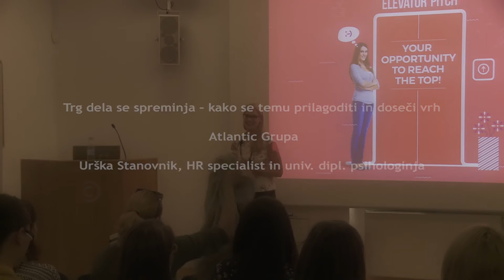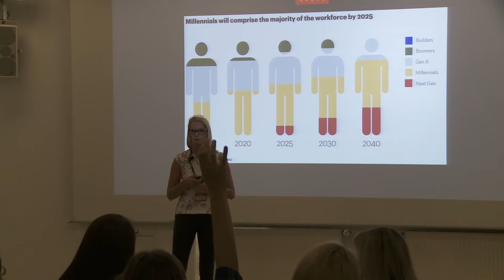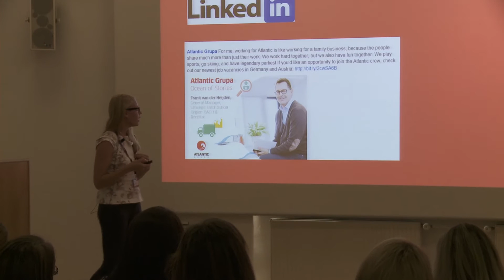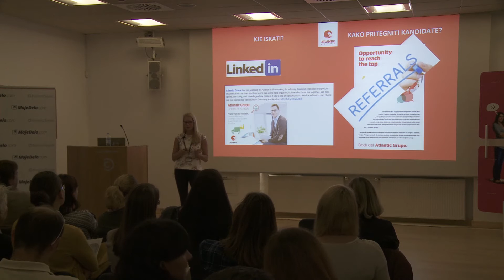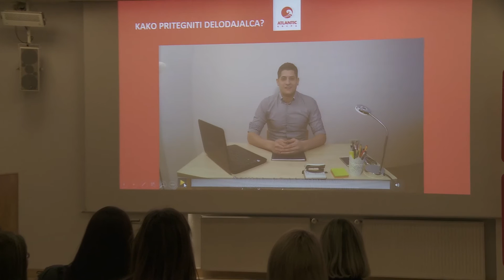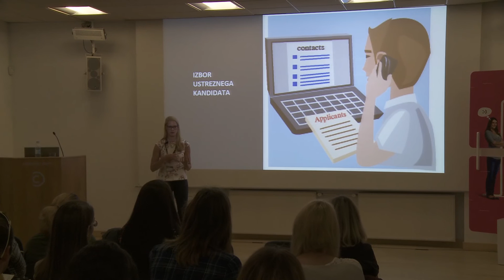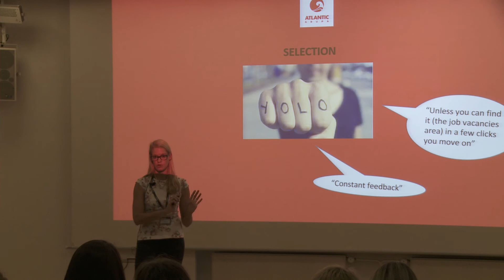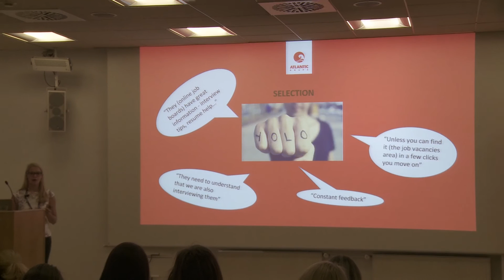Trg dela se spreminja – kako se temu prilagoditi in doseči vrh?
Predavanje je bilo namenjeno predvsem predstavitvi novih generacij, kot je generacija Y, kaj to predstavlja za delodajalce in kaj za iskalce zaposlitve? Bistvo je predvsem v prilagajanju spremembah, predvsem kako  naj se temu prilagodijo iskalci zaposlitve, kako naj pristopajo k delodajalcu in kako naj ga navdušijo v veliki konkurenci iskalcev? Predavanje je obenem tudi ponudilo nekaj odgovor na vprašanja kaj lahko storijo  delodajalci, da bi privabili kar najboljši kader, kako prilagoditi selekcijo, da gre podjetje v korak s časom in kaj lahko pričakujejo iskalci zaposlitve v selekcijskem postopku.